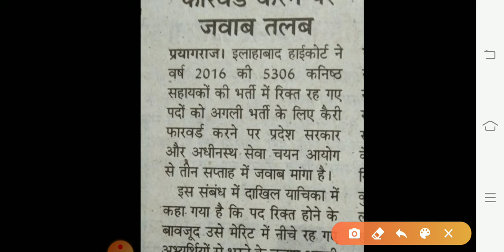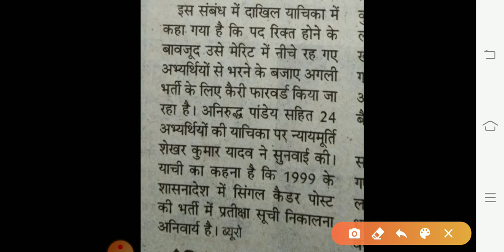UPSSSC Breaking News/Junior Assistant 2016 Typing Test/Junior Assistan Important सूचना/VDO भर्ती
Aj ki is video pe mai apsabhi ko btaugi upsssc breaking news

upsssc junior assistant 2019 ka expected cutoff and iska exam 4 january 2020 ko hua tha
upsssc junior assistant ka result kab tak ayega and normalization hoga ki nhi,normalization hoga to kitne marks increase hoge kis shift ke marks jyada increase hoge